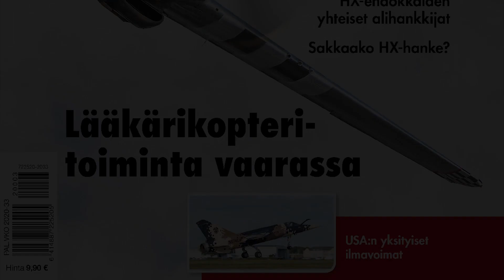RAF Eurofighter Typhoon Intercepting Shipping - Operation AZOTIZE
Royal Air Force Eurofighter Typhoon jets train with NATO warships in the Baltic region May 19, in support of Norwegian Maritime EX operations. Typhoons are based in the Baltic as part of the NATO Baltic Air Policing Mission, Operation AZOTIZE.

Operation AZOTIZE is the codename for the Royal Air Force (RAF) deployment to Estonia as part of the NATO Air Policing Mission.

As well as contributing to the Government’s COVID-19 Support Force, the Royal Air Force’s commitments to the defence of the United Kingdom and NATO continue. One such commitment is the NATO Baltic Air Policing Mission. The RAF Typhoons operate from Ämari Air Base in Estonia.

Baltic Air Policing is a routine NATO mission for the Typhoons and provides reassurance that the UK is here to work in partnership with Estonia and Britain’s allies and is intended as a demonstration of Britain’s commitment to the security of the region.

The Eurofighter Typhoon is a multi-national European project, produced by the leading aircraft manufactur-ers of Britain, Germany, Italy and Spain. The development began in the early 1980’s, and the Eurofighter Consortium (officially Eurofighter Jagdflugzeug GmbH) was founded in 1986. There are three European aircraft manufacturers behind the Consortium – BAE Systems (UK), Airbus Defence and Space (Germany / Spain) and Leonardo (Italy). The Consortium Headquarters are located in Hallbergmoos, Germany.
The Eurofighter Typhoon flew its maiden flight in 1994, and was introduced into operational service in its manufacturing countries in 2003 – 2005. In addition to its manufacturing countries, the Eurofighter Typhoon is operated by the air forces of Austria and Saudi Arabia. Oman and Kuwait have also placed an order for the Typhoon, and the first aircraft are to be delivered before 2020. In total, almost 600 Eurofighter Typhoon aircraft have been manufactured or ordered. The Eurofighter Typhoon began combat missions in Libya in 2011.

Eurofighter Typhoon on kaksimoottorinen monikäyttöinen hävittäjälentokone, jonka on suunnitellut ja rakentanut vuonna 1983 muodostettu Eurofighter GmbH, joka muodostuu ryhmästä eurooppalaisia lentokoneen valmistajia. Typhoon-lentokone on otettu palvelukäyttöön Italian, Saksan, Espanjan ja Yhdistyneen kuningaskunnan ilmavoimissa ja viimeisimpänä Itävallan ilmavoimissa.
Typhoonin suunnittelussa on keskitytty erityisesti ketteryyteen yliäänennopeuksilla lennettäessä; aiemmat hävittäjälentokoneet ovat kyllä pystyneet suuriin yliäänennopeuksiin, mutta vain hetkellisesti etenkin matalalennossa ja koneiden liikehtimiskyky on ollut rajoitettua yliääninopeuksissa.
Suomessa Typhoon Eurofighter oli ensimmäisen kerran esillä Rissalan lentonäytöksessä kesällä 2007. Konetyyppi on ollut eräs ehdokas F/A-18 Hornetin seuraajana Suomen Ilmavoimille.

Miehistö: 1
Pituus: 15,96 m
Kärkiväli: 10,95 m
Korkeus: 5,28 m
Siipipinta-ala: 50 m²
Tyhjäpaino: 9 750 kg
Lentopaino: 15 550 kg
Suurin lentoonlähtöpaino: 21 000 kg
Voimalaite: 2 × Eurojet EJ200 -suihkumoottoria; 60 kN per moottori kuivana, 90 kN jälkipolttimella

Suurin nopeus: 2 390 km/h
Lentomatka: 1 390 km
Siirtolentomatka: 3 700 km
Lakikorkeus:  +18 000 m
Nousukyky: 15 240 m/min
Siipikuormitus: 311 kg/m²
Työntövoima-painosuhde: 1 18